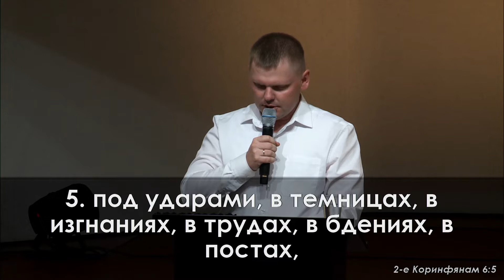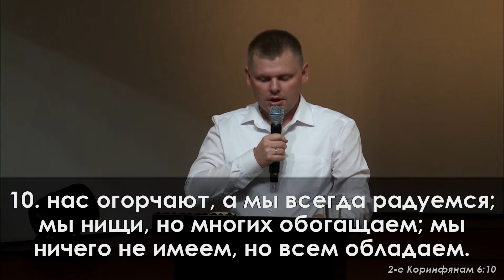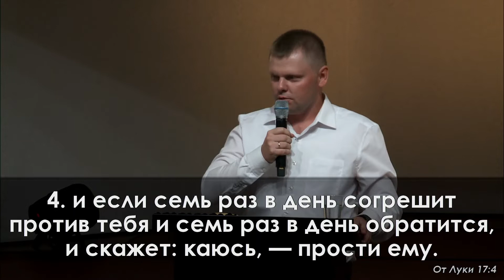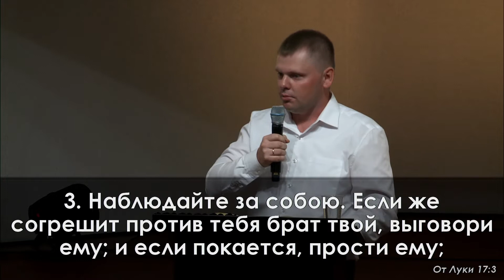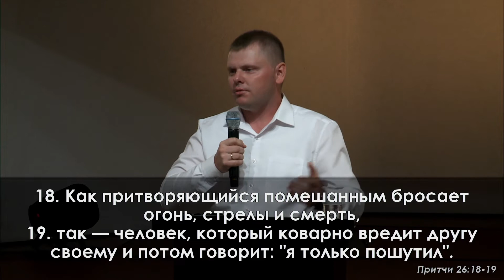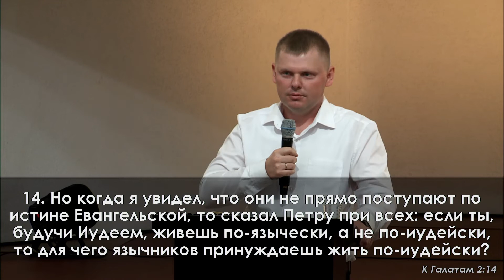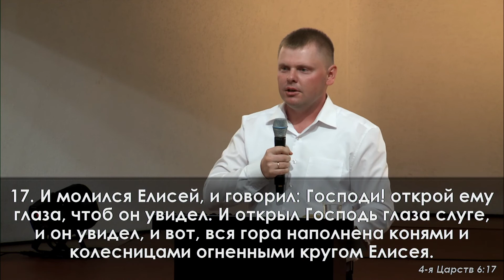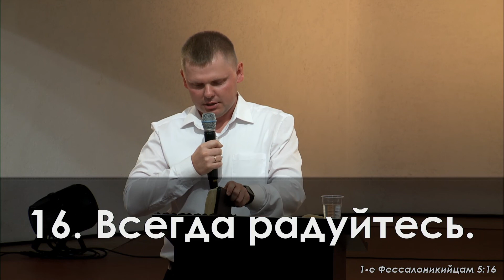«Нас огорчают, а мы радуемся» || Денисюк Александр